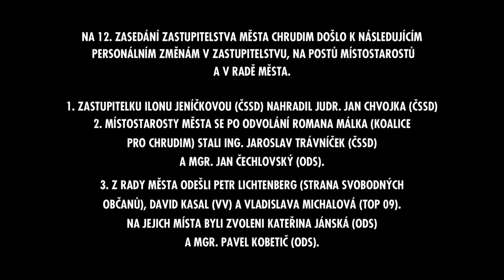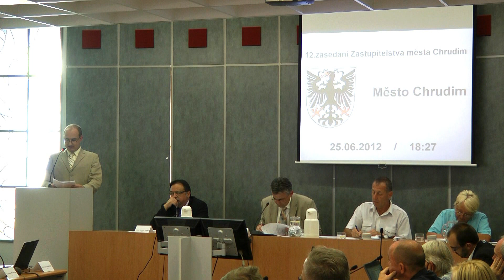12. JEDNÁNÍ ZASTUPITELSTVA MĚSTA CHRUDIM - NOVÉ VEDENÍ MĚSTA 25.6.2012